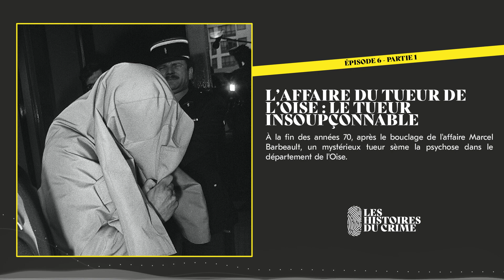L'Affaire du Tueur de l'Oise : le tueur insoupçonnable (1/2)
À la fin des années 70, après le bouclage de l'affaire Marcel Barbeault, un mystérieux tueur sème la psychose dans le département de l'Oise.

Les Histoires Du Crime - S2EP8

Ce podcast et cette émission sont réalisées en partenariat avec la radio associative Graf'Hit située à Compiègne, dans le département de l'Oise.